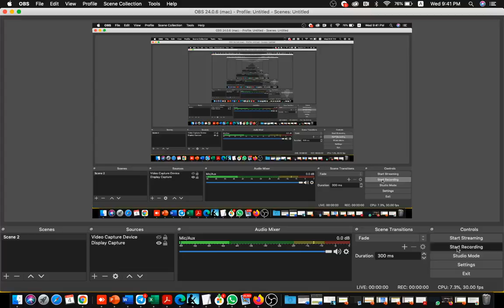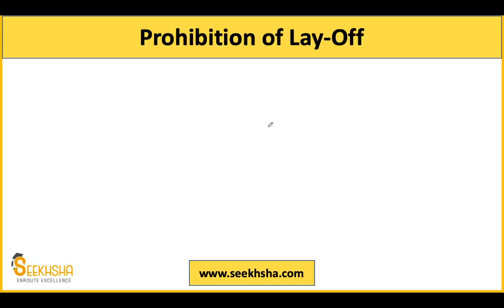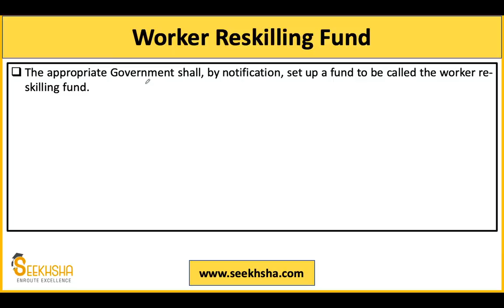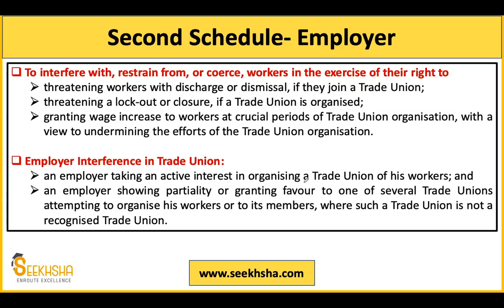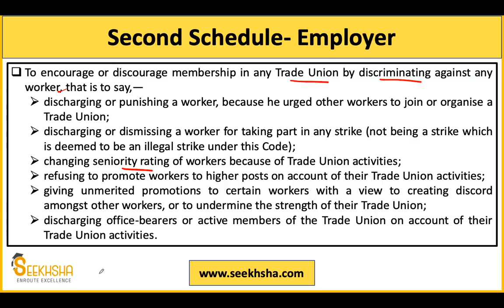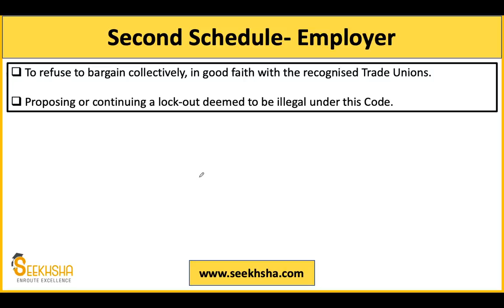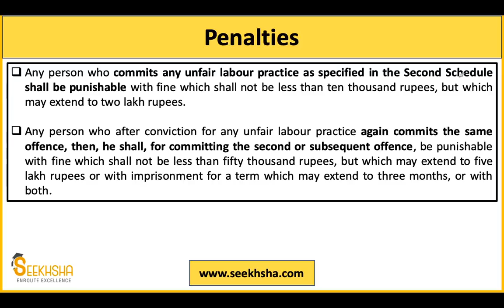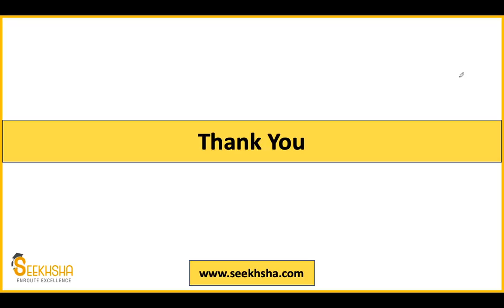Lec 41 I Industrial Relations Code 2020-Part 7 I UPSC EPFO AO/EO